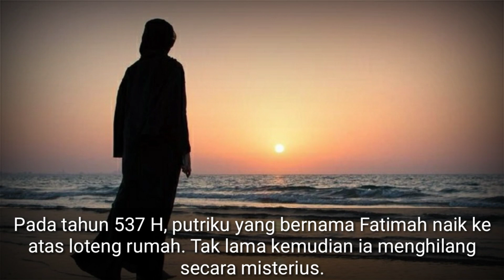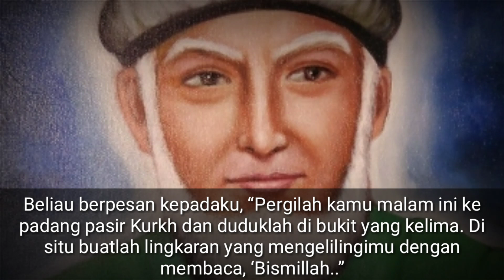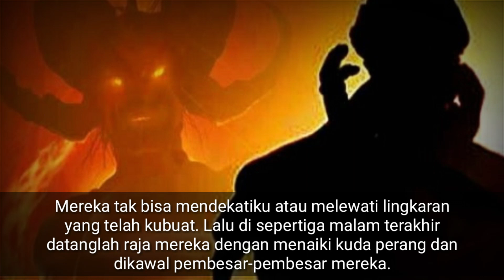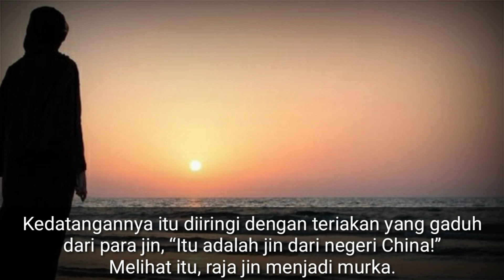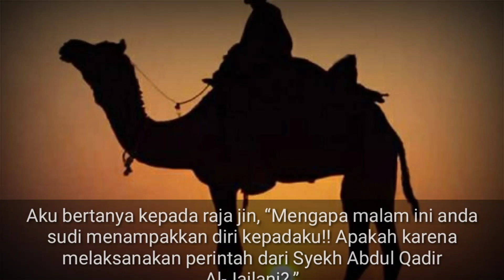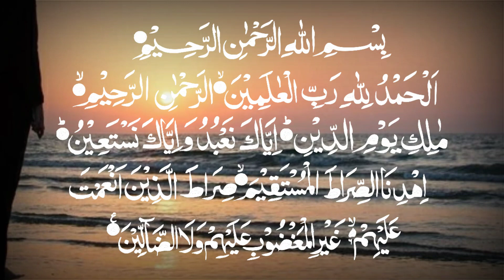Kisah Jin dari China yang Durhaka Kepada Syekh Abdul Qodir Jailani | Bangkit TV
Kisah Jin dari China yang Durhaka Kepada Syech Abdul Qodir Jailani | Bangkit TV

Pada tahun 537 H, putriku yang bernama Fatimah naik ke atas loteng rumah. Tak lama kemudian ia menghilang secara misterius. Pada waktu itu ia masih perawan dan usianya baru 16 tahun. Aku mengadukan kejadian itu kepada Syekh Abdul Qadir Al-Jailani.

Beliau berpesan kepadaku, “Pergilah kamu malam ini ke padang pasir Kurkh dan duduklah di bukit yang kelima. Di situ buatlah lingkaran yang mengelilingimu dengan membaca, ‘Bismillah..”

Lalu Syekh Abdul Qadir Jailani berkata,

“Di tengah malam, akan lewat di hadapanmu rombongan jin dalam rupa yang bermacam-macam. Kamu jangan takut. Kemudian di sepertiga malam terakhir akan lewat di hadapanmu raja mereka yang dikawal pasukan yang begitu banyak. Apabila ia menanyakan keperluanmu, maka katakan kepadanya, ‘Syekh Abdul Qadir mengutusku untuk menghadapmu.’ Lalu katakan kepadanya peristiwa yang menimpa putrimu.”

Lalu Aku pergi melaksanakan perintah Syekh Abdul Qadir. Pada waktu tengah malam melintas di hadapanku rombongan jin dalam beragam bentuk yang menakutkan. Mereka tak bisa mendekatiku atau melewati lingkaran yang telah kubuat. Lalu di sepertiga malam terakhir datanglah raja mereka dengan menaiki kuda perang dan dikawal pembesar-pembesar mereka.

Si raja jin itu berhenti di salah satu sudut lingkaran yang kubuat.

“Wahai manusia, apa keperluanmu?,” tanyanya kepadaku.

“Aku diutus Syekh Abdul Qadir!” begitu mendengar nama Syekh Abdul Qadir, raja jin itu langsung turun dari kudanya dan mencium tanah. Ia duduk di luar lingkaran bersama para pengawalnya.